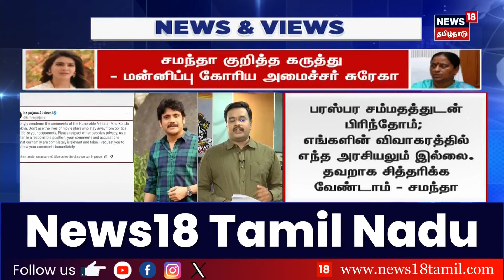Samantha Issue | சமந்தா குறித்த கருத்து மன்னிப்பு கோரிய அமைச்சர் சுரேகா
சமந்தா -நாக சைதன்யா விவாகரத்து குறித்த கருத்துக்கு வருத்தம் தெரிவித்த தெலங்கானா அமைச்சர் சுரேகா

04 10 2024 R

list=PLZjYaGp8v2I8Jl8PfHo2MQdWKs42-15cX